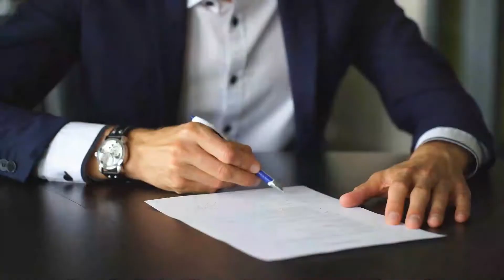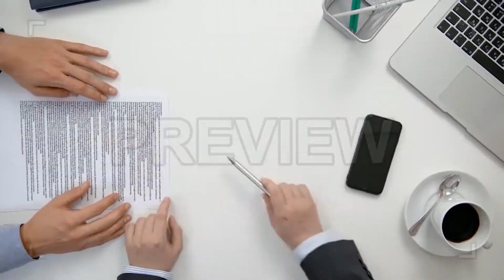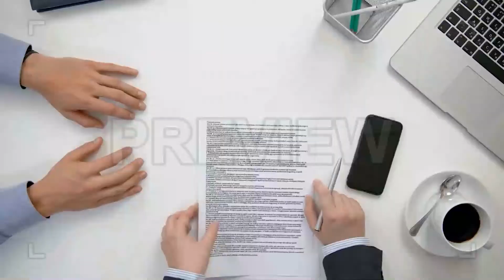Choose right insurance for your car | Types of insurance | terms & conditions | AutoGear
Hey everyone! In this video we will discuss about the types of insurance and how to choose right insurance for your car.
Iss video main hum baat karne vaale hai insurance kitne types ke hote hain or apni car ke liye kaise sahi insurance choone.

Points discuss in this video-
1-Types of insurance.
2-Methods of insurance
3-terms & conditions in insurance policies
4-cashless or reimbursement.

Get the best deal on your car insurance